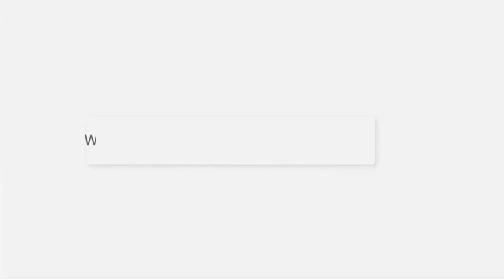What's UnchainedTV?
UnchainedTV is a 100% FREE, global, streaming television network with entertaining and informative documentaries, cooking shows, celebrity profiles, talk shows, lecture series, music videos, news and live events. UnchainedTV offers programming you will NOT see on any other networks or channels.

This content can actually save your life, save animals, and save the planet.

Download UnchainedTV for FREE on your phone via the APP store. Download UnchainedTV for FREE on your TV via your Amazon Fire Stick, AppleTV device or Roku device.